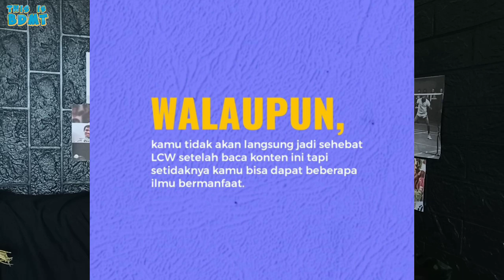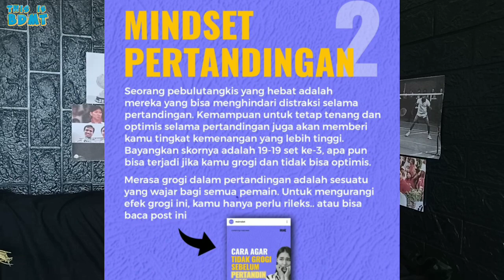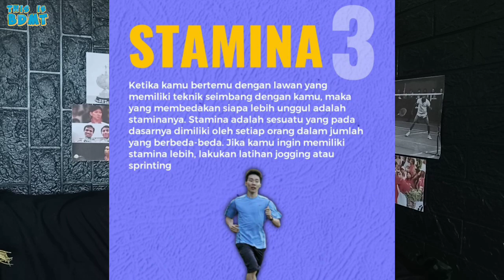3 TIPS AGAR KAMU SEHEBAT LEE CHONG WEI, Khusus Badminton pemula, Ilmu Geratis nih !!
3 TIPS AGAR KAMU SEHEBAT LEE CHONG WEI, Khusus Badminton pemula, Ilmu Geratis nih !!

Badminton
bulutangkis
badminton insight
badminton rules